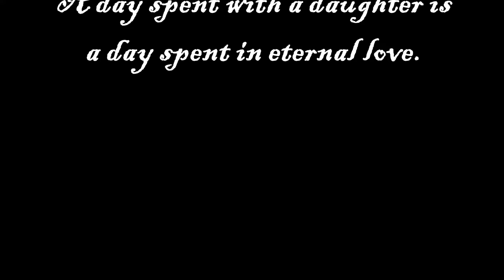A Day with my Daughter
Abigail's first day at the Public Library, March 9, 2014.